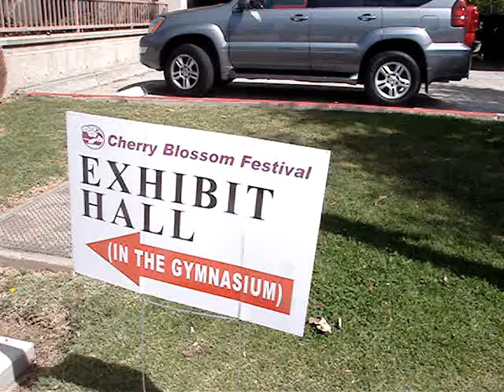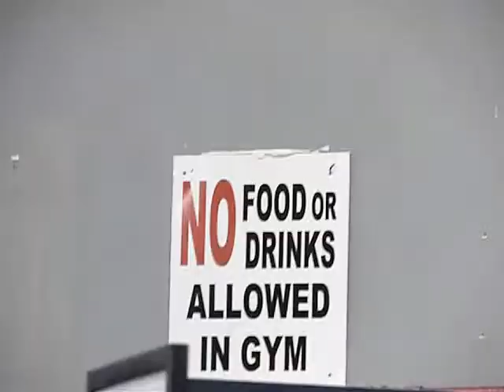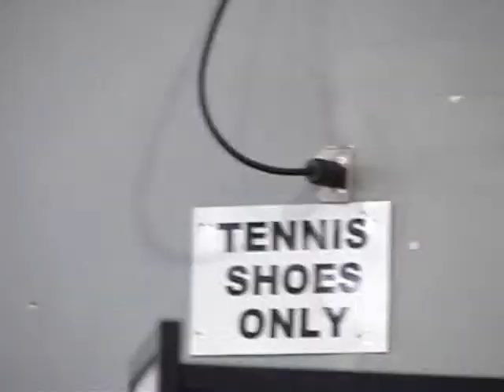Monterey Park Cherry Blossom Festival 2009